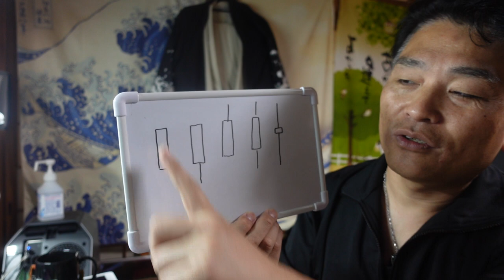【億万長者合宿ソナチネ】第236話：FX勝利者の常識